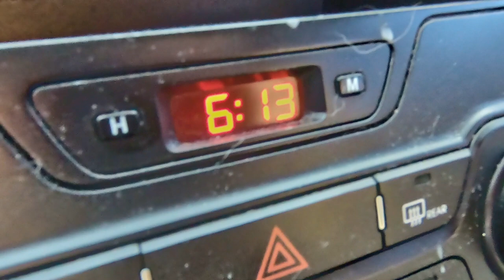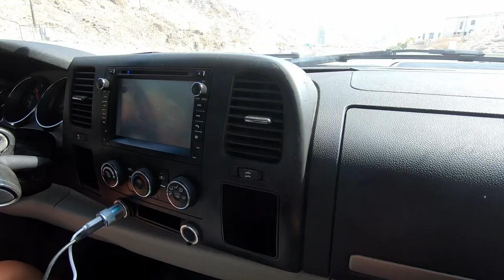Divemaster Training During COVID - Scuba Diving Fujairah!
Turn on for english captions!

First dive day since forever!
Dibba Rock and Artificial Reef assisting my Dive Instructor as a Divemaster.

Six guests, facemasks on board. :)

Timeline:
00:00 - Introduction
02:13 - Meet my instructor
03:52 - Gearing up at Dibba Port
04:27 - Diving at Dibba Rock and Artificial Reef
06:00 - We are done - way back